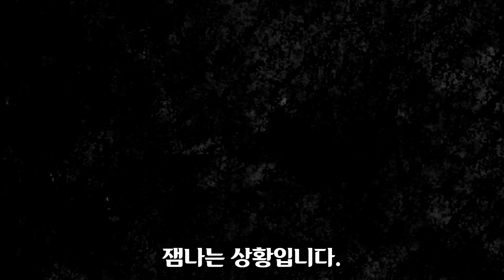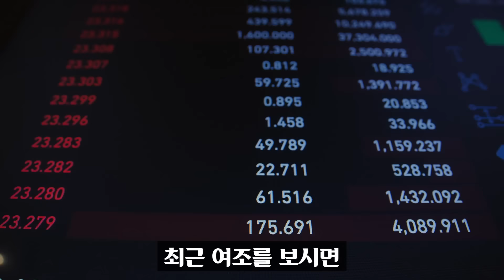김건희 최초 제보자, 2타 폭로!! "인사 부분 중 000 터져".. X파일급 파문? 용산이 난리난 이유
김건희 공천개입 부분을 먹구름으로 예언하며 이번주 파문을 예고했던 장성철이 차주에는 국정개입에 대한 새로운 건이 터진다고 예고했습니다. 재밌는 상황입니다.

◎ 정치 책소개
그의 운명에 대한 아주 개인적인 생각(저자:유시민 여사)
밥을 지어요 (저자:김혜경여사)